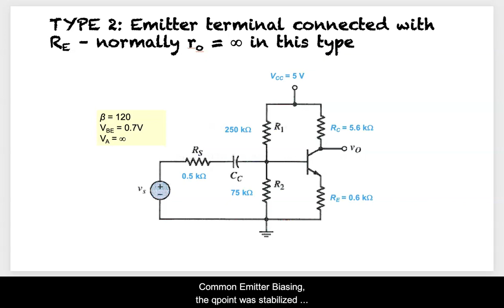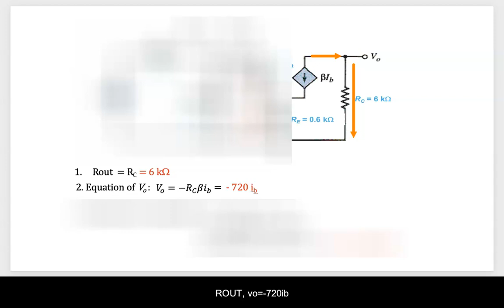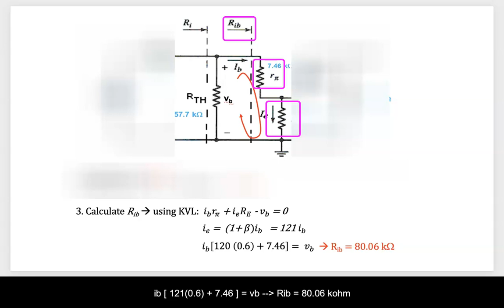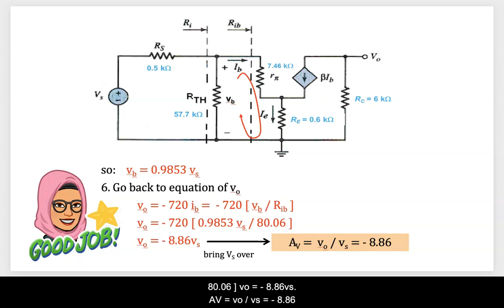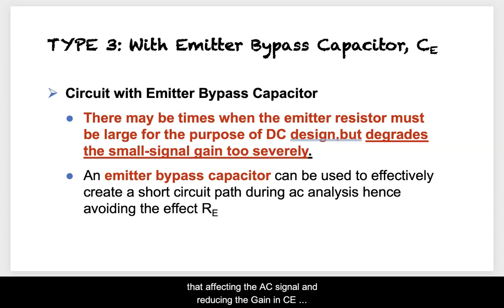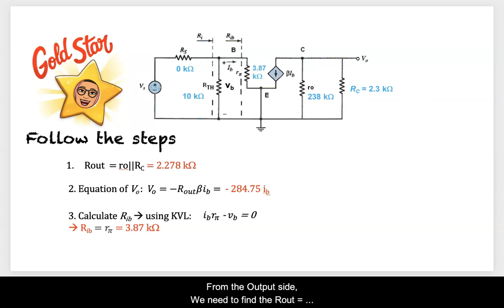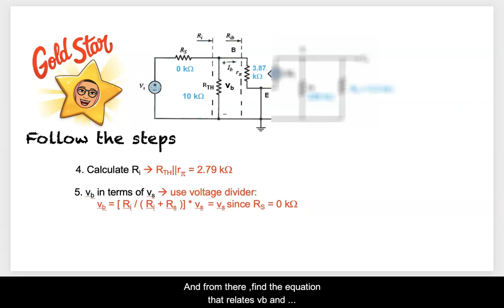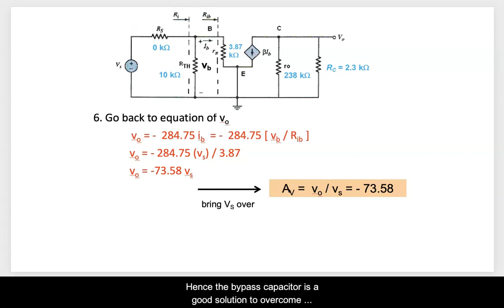Common Emitter Amplifier with RE and Bypass Capacitor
This video describe about the Common Emitter Amplifier with RE and Bypass Capacitor